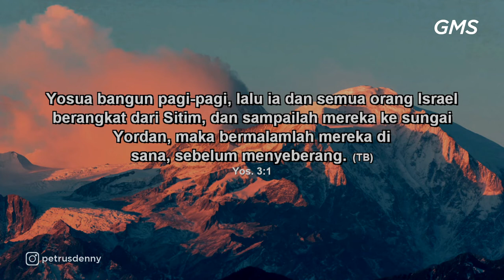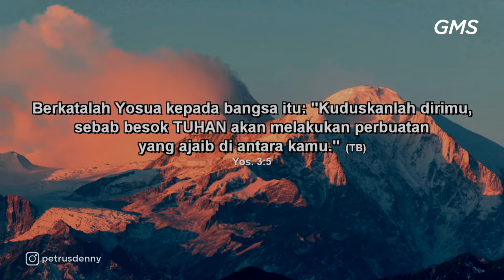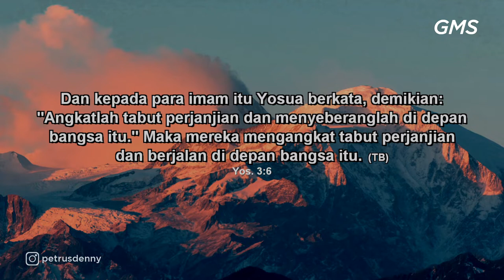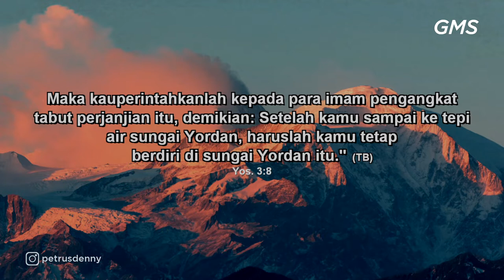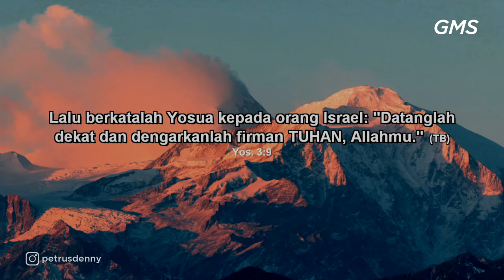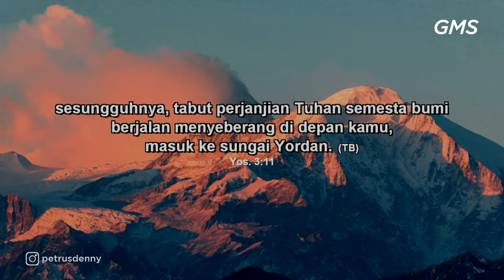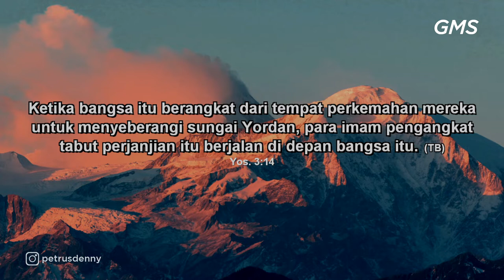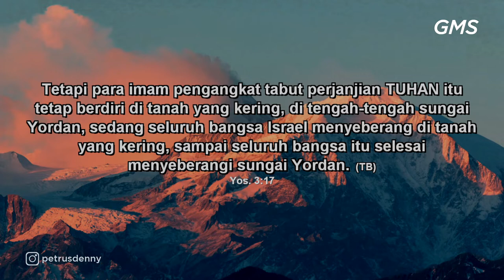GMS SALATIGA - MELANGKAH DI DALAM PERENCANAAN - PDP DENNY SANTOSO